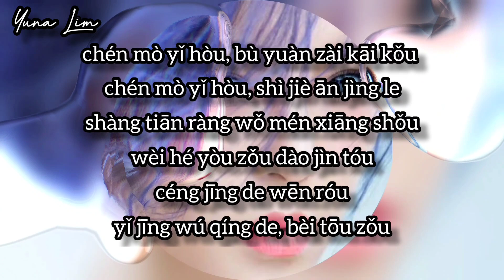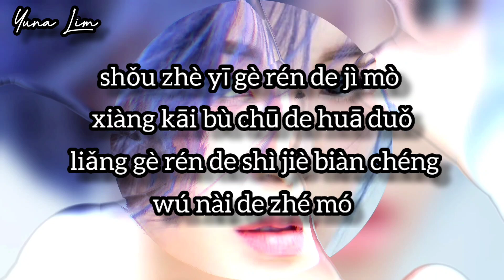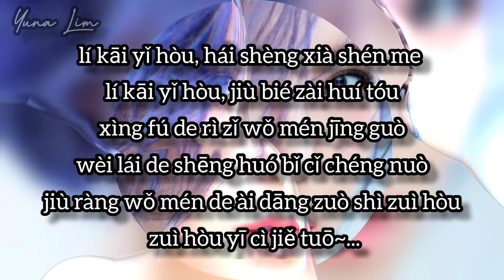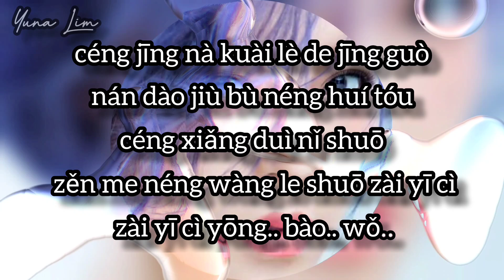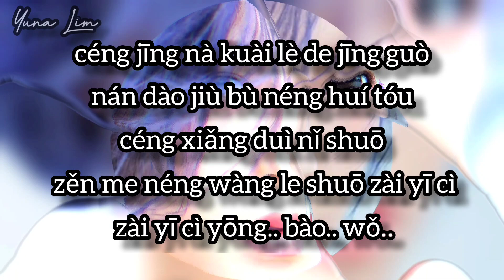Zai Yi Ci Yong Bao 再一次拥抱 (memeluk sekali lagi) Cui Zi Ge 崔子格 Lyrics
再一次拥抱
崔子格

沉默以后 不愿再开口
沉默以后 世界安静了
上天让我们相守
为何又走到尽头
曾经的温柔
已经无情的被偷走
离开以后 还剩下什么
离开以后 就别再回头
幸福的日子我们经过
未来的生活彼此承诺
就让我们的爱
当作是最后
最后一次解脱
守着一个人的寂寞
像开不出的花朵
两个人的世界
变成无奈的折磨
曾经那快乐的经过
难道就不能回头
曾想对你说
怎么能忘了说
再一次 再一次拥抱我
就让我们的爱
当作是最后
最后一次解脱
像开不出的花朵
两个人的世界
变成无奈的折磨
难道就不能回头
曾想对你说
怎么能忘了说
再一次拥抱我
像开不出的花朵
两个人的世界
变成无奈的折磨
难道就不能回头
曾想对你说
怎么能忘了说

Zai Yi Ci Yong Bao
再一次拥抱
memeluk sekali lagi

Cui Zi Ge 崔子格

Indonesian translation

Setelah diam, aku tidak ingin berbicara lagi
Setelah hening, dunia menjadi sepi
Tuhan izinkan kami tetap bersama
Mengapa itu berakhir
kelembutan masa lalu
telah dicuri dengan kejam
Apa yang tersisa setelah pergi
Setelah kamu pergi, jangan melihat ke belakang lagi
hari bahagia yang kita lewati
Kehidupan masa depan saling berjanji
biarkan saja cinta kita sebagai yang terakhir
menjaga kesendirian seperti bunga yang tidak mekar
dunia dua sisi menjadi siksaan tak berdaya
masa lalu yang bahagia
Tidak bisakah kamu kembali?
Bagaimana aku bisa lupa untuk mengatakan peluk aku sekali lagi

💕Yuna Lim💕